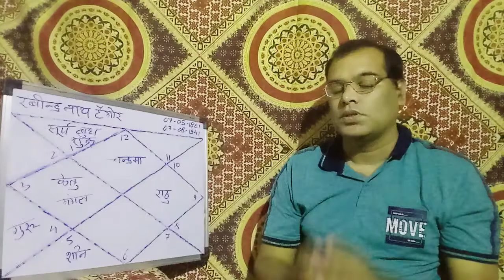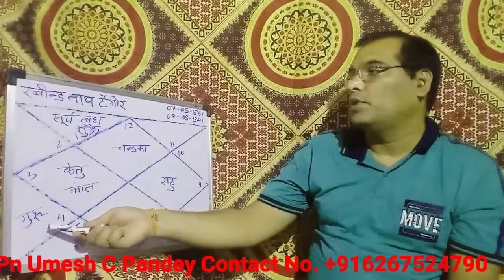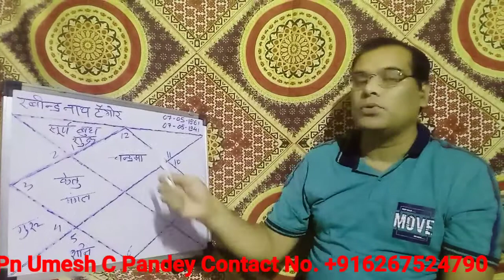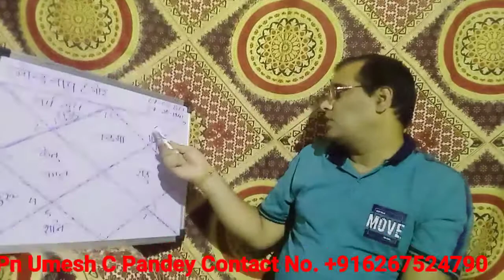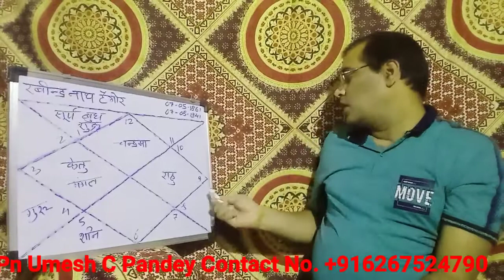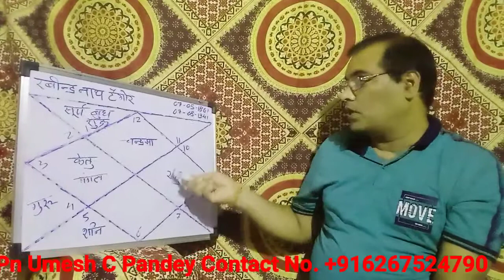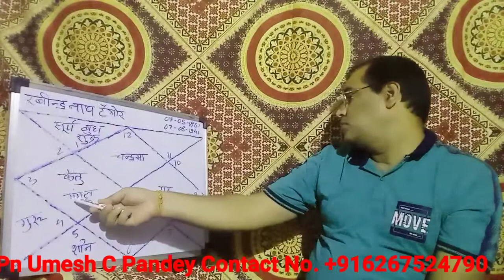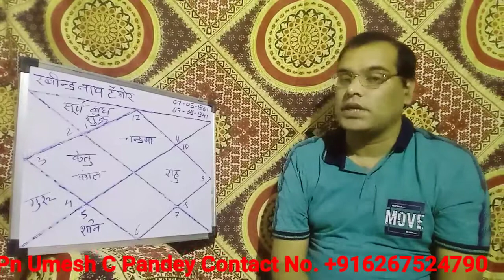Gurudev Rabindranath Tagore Ki Kundali [32] Pn Umesh C Pandey [MTech ,BE ]